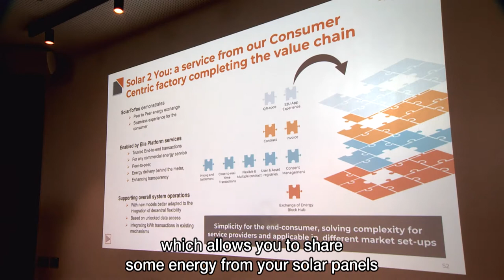World Expo opens in collaboration with Elia, BESIX and DEME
Belgian Pavilion at Dubai World Expo opens in collaboration with Elia, BESIX and DEME. The 35th World Expo has kicked off in Dubai under the slogan Connecting Minds, Creating the Future.
Expo 2020 Dubai – the first World Expo to be held in the Gulf region – was postponed for a year due to the COVID-19 pandemic. Belgium is one of the 191 countries taking part in the 35th World Expo. The Belgian Pavilion was designed by BESIX Group and Belgian architects Vincent Callebaut and Assar. During the opening event, Belgian companies Elia, BESIX and DEME discussed the challenges brought on by a fossil-free society. The Gulf region can play an important role in greening our energy-intensive industries.

Opening event dedicated to the global energy transition – Belgian expertise in this area is among the best in the world. Even in a fossil-free society, cooperation between Europe and the Gulf region will remain crucial